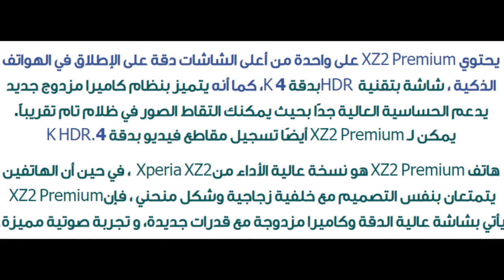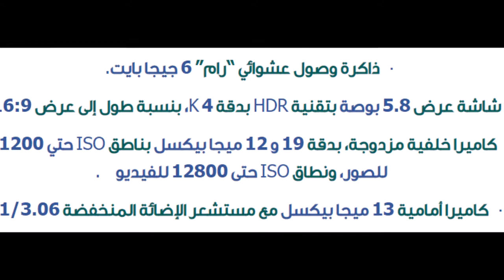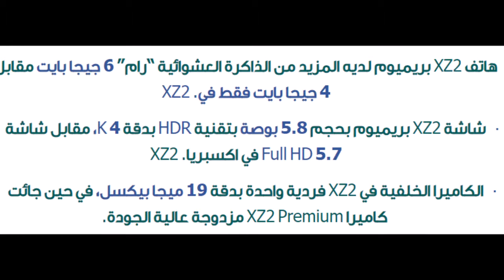سوني تكشف عن هاتف Xperia XZ2 Premium بشاشة 4K HDR وكاميرا مزدوجة !